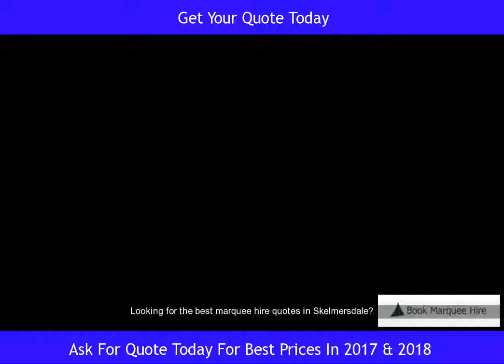Skelmersdale Marquee Rental